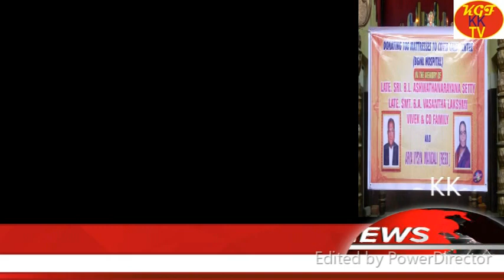KGF KK TV#HIGH DRAMA AT CONGRESS MEETING HELD AT MUNICIPAL GROUND TODAY